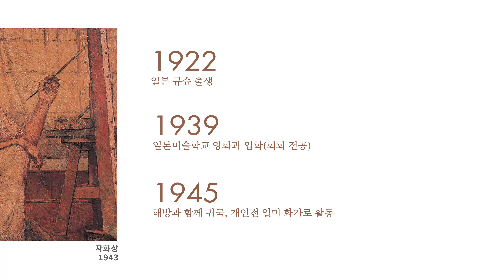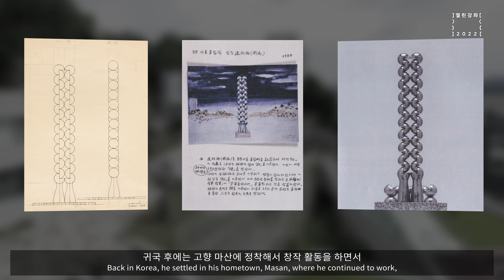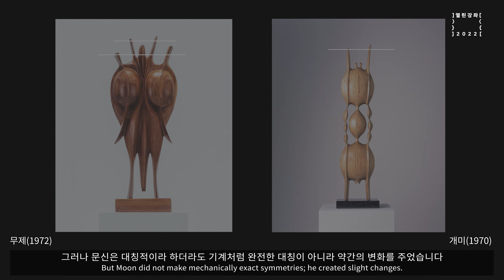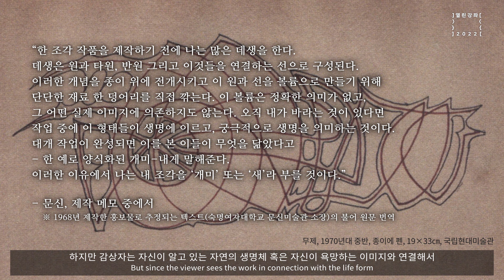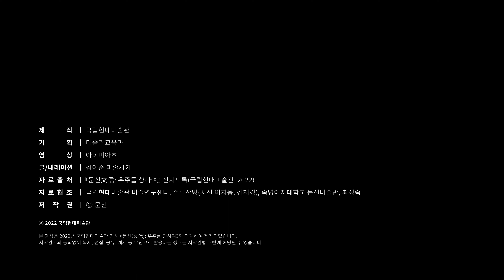[1970s][MMCACollection] 문신 Moon Shin, 무제 Untitled, 1977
미술관소장품강좌 - MMCA 소장품 코멘터리,
연구자가 들려주는 10분 영상으로 만나는 소장품,

검은빛의 흑단(ebony) 조각,
직선과 곡선으로 감싼 크고 작은 타원 덩어리가
나란히 앞뒷면 대칭을 이루며 금속 지지대 위에 올려진
작품 ‹무제›(1977)

문신(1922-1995) 작가의 이 작품은 ‘개미’라는 뜻의 불어
‘라 후루미(La Fourmi)’라 불리기도 했습니다.

작가가 ‘개미’라는 제목을 작품에 붙인 계기를 엿보며
‘파레이돌리아’라는 인간의 심리 현상을 생각해 보는 시간

10월 19일 오후 4시
국립현대미술관 유튜브 채널 공개!

* 글/내레이션_김이순(미술사가, 홍익대학교 교수)
* 시청 후 설문조사 바로가기 (아래 링크를 클릭하면 바로 이동합니다)
* 본 영상은 2022년 국립현대미술관 전시 《문신(文信): 우주를 향하여》와 연계하여 제작되었습니다.